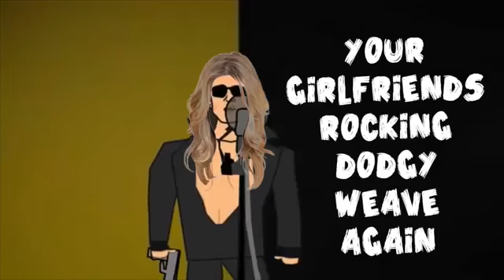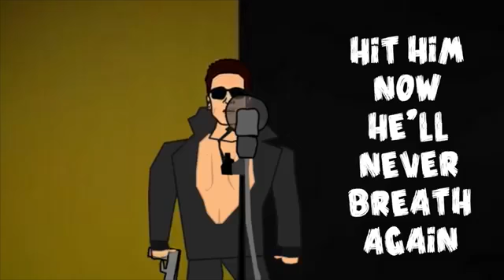Terminator - Crazy Cruddy | CRM DAILY [ Episode 1]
@Ren.dmc follow him on IG
REN DMC : Vocals & Written
The808thug : animated
Additional vocals : Chelsie Benjamin
Produced by D' Artizt